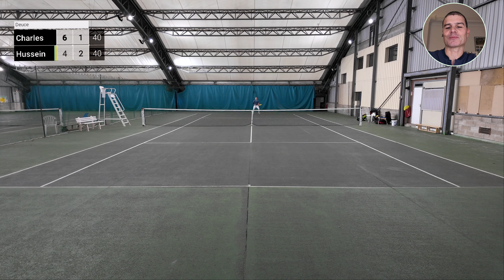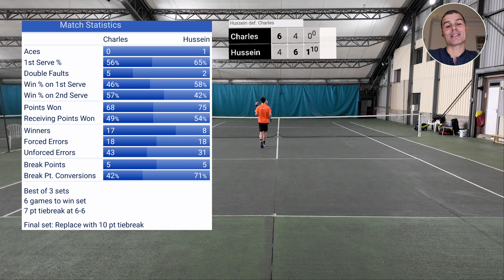Charles 15/3 [UTR6.9 - 91k] - on partage la même passion tennis au bureau (vs Huss 15/1)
🇫🇷 Charles a un côté un peu pacifiste, détendu, calme. Mais une fois qu'on lui met une raquette en main, il révèle une personnalité conquérante. Son jeu vers l'avant repose sur une régularité difficile à contrer (du moins pour moi), avec des coups puissants et un désir de venir finir au filet !

Bref, je vais encore jouer en contre face à quelqu'un qui devrait surpasser mon niveau dans le futur. Souhaitons-lui de trouver les réglages pour la seconde série, pour laquelle il possède déjà tous les attributs.

🇺🇸 Charles has a somewhat pacifist, relaxed, and calm side. However, once you put a racket in his hand, he reveals a conquering personality. His forward-oriented game relies on a consistency that is difficult to counter (at least for me), with powerful shots and a desire to finish at the net!

In short, I will once again be playing against someone who should surpass my level in the future. Let's hope he finds the adjustments for the UTR8 level, for which he already possesses all the attributes.

Filmé avec DJI Pocket 3 4K60fps
Balles Tecnifibre X-one (Merci Charles et par extension PE)
Les sous de la pub sont à 100% pour l'asso Enfants de la Terre

Chapitres
00:00 Intro
00:44 SET 1
09:25 SET 2
16:03 SET3
18:10 Stats & mini interview